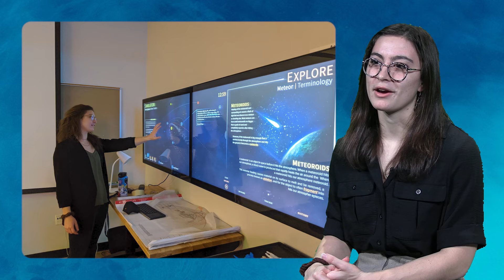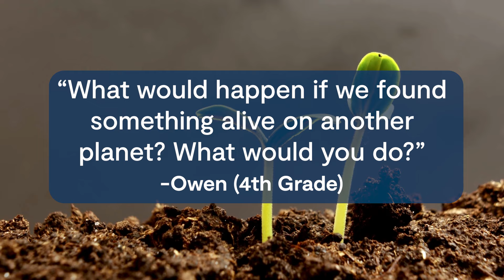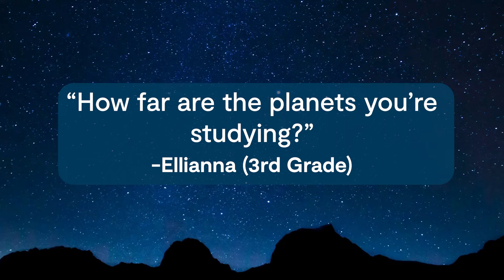Astrobiology: Searching for Life in Space with Megan Gialluca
Meet Megan Gialluca, a PhD student at the University of Washington, studying astronomy and astrobiology. Megan uses tools like spectroscopy and data from telescopes like the JWST to search for signs of life in the atmosphere of exoplanets found in the TRAPPIST-1 system.